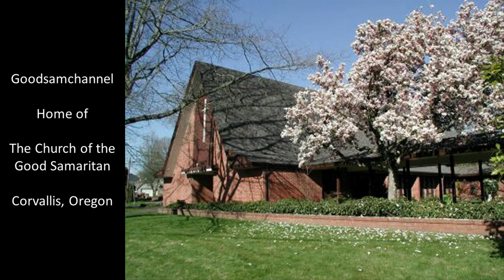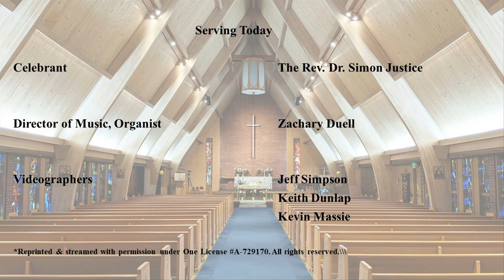Holy Eucharist Palm Sunday 4/10/2022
Episcopal Church of the Good Samaritan, Corvallis Oregon
Holy Eucharist, Rite 2,  Palm Sunday
Celebrant - The Rev. Dr. Simon Justice
Preacher - Dr. Melissa Bird
Acolyte - Cynthia Rodriguez
O.T. Lector - Dr. Charlotte Headrick
N.T. Lector / Prayers for the People - Ruth Krueger
Director of Music / Organist - Zachary Duell
Cantor / Soloist - Rosie Orellana
Soloist - Zachary Duell
Choir - Steven Evans-Renteria, Dr. Terri Homer, Paul Vecchi, Sharon Strong, Michele Justice & Rosie Orellana, Mary Stone-Moursund, Andrew Moursund, Connor Boring-Mackie, Gail Wells, Tanner Smith
Videographers - Keith Dunlap, Kevin Massie, Wyatt Arnsdorf & Jeff Simpson